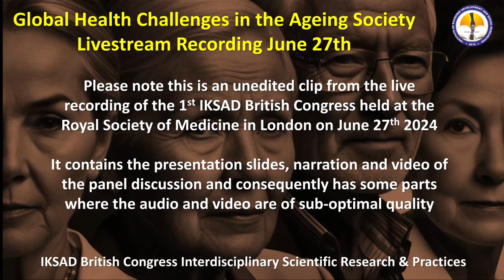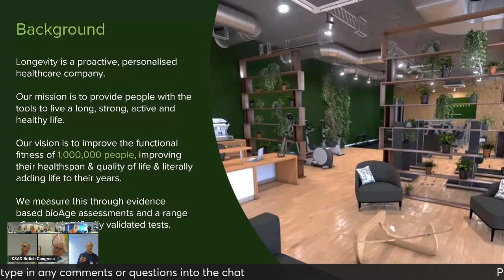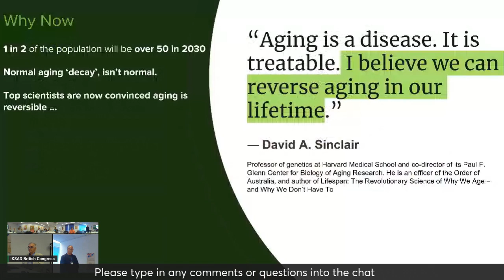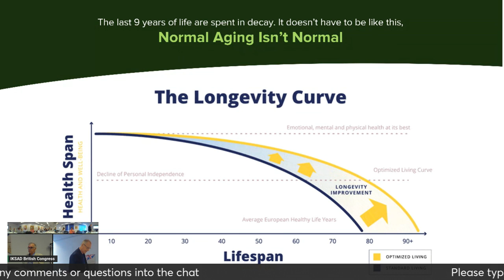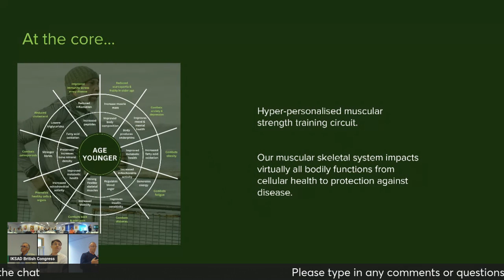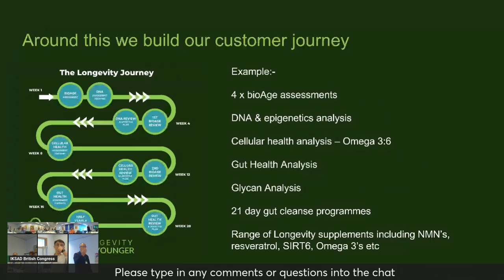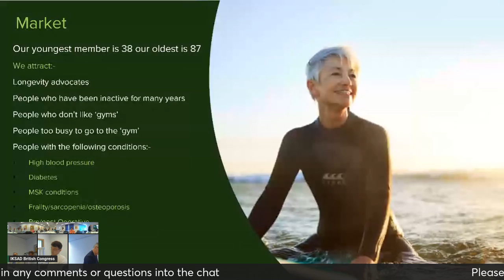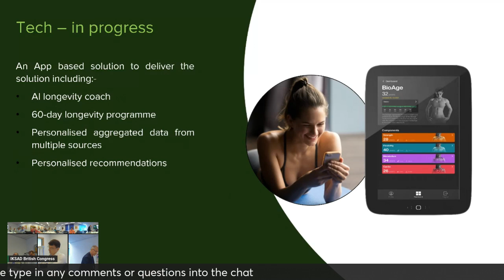Neil King presents the Longevity Gym concept for healthy ageing at the first IKSAD British Congress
A video recording of invited speaker Neil King at the inaugural IKSAD British Congress on Interdisciplinary Research and Practices. Neil spoke about his work at the Longevity Gym in Milton Keynes to tackle the challenges of the Ageing Society through reducing bio-age through exercise and diet.

The first IKSAD British Congress on Interdisciplinary Research and Practices took place at the Royal Society of Medicine HQ in London on June 27th. It featured invited expert speakers and panel discussions on the following themes:-
• Lifestyle medicine and Healthy Ageing
• The Power of the Mind and mental Health
• Big Data, AI, Preventative Healthcare, Chronic Health and Rehabilitation
• Global Health Perspectives
The event was live streamed into YouTube and Linkedin platforms.
This recording was produced using the Streamyard platform with video and audio captured from the OWL video conferencing technology and, in the case of remote speakers, their own webcams and audio technology. The videos are unedited and the sound/video quality is as experienced by the livestream audience.